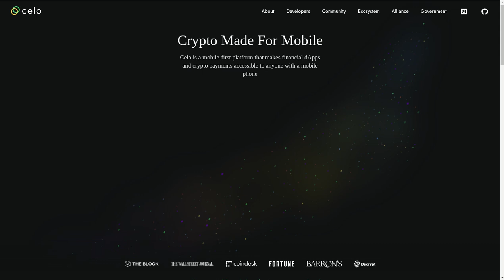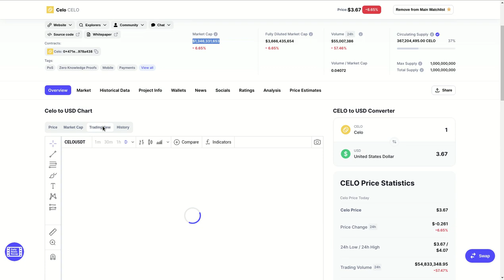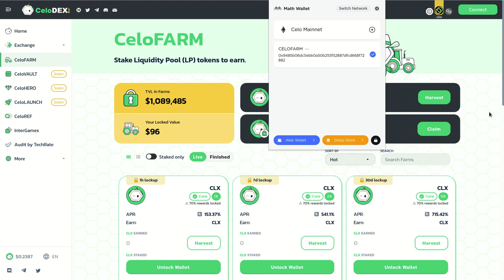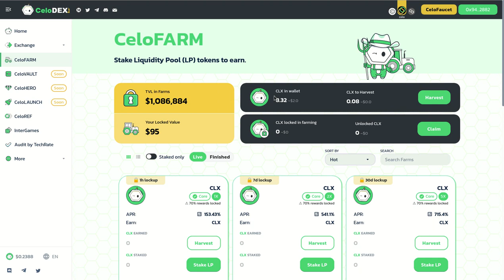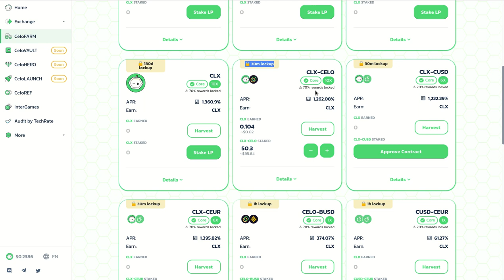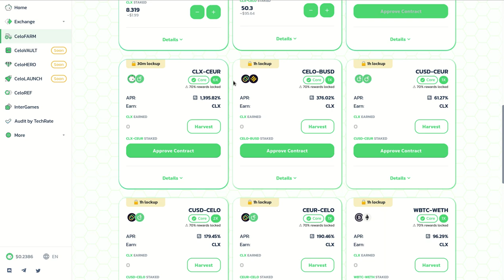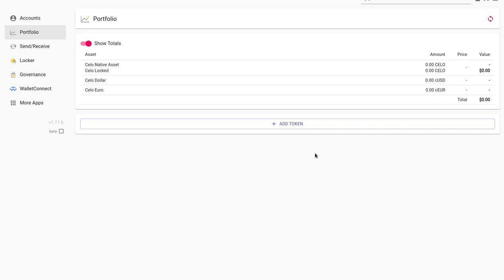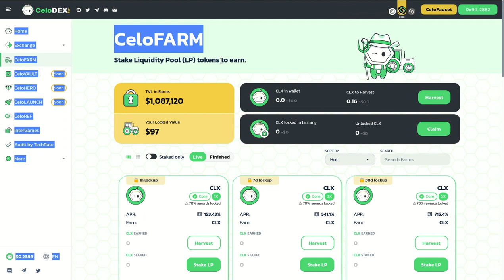𝗖𝗘𝗟𝗢𝗙𝗔𝗥𝗠 𝗔𝗣𝗥 𝗗𝗘 𝟭,𝟮𝟳𝟮.𝟰𝟱%, UN DEX DE LA BLOCKCHAIN DE CELO QUE PROMETE ESTAR DENTRO DE LOS MEJORES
Hola a tod@s, Bienvenidos a su canal 𝘾𝙧𝙮𝙥𝙩𝙤𝙣𝙤𝙢𝙮, en este video les comparto la informacion de 𝗖𝗘𝗟𝗢𝗙𝗔𝗥𝗠, un DEX que tiene muy buena pinta y nos ofrece un 𝗔𝗣𝗥 𝗗𝗘 𝟭,𝟮𝟳𝟮.𝟰𝟱% para un lockup de 30 meses.

✦  !𝗤𝘂𝗶𝗲𝗿𝗲𝘀 𝗶𝗻𝘃𝗶𝘁𝗮𝗿𝗺𝗲 𝗮 𝘂𝗻 𝗰𝗮𝗳𝗲!
🔑 ₿𝗜𝗧𝗖𝗢𝗜𝗡: 17B58WsPdg2k9nwTWN1gcTy9tquwej7Gve
🔑 𝗘𝗧𝗛𝗘𝗥𝗘𝗨𝗠
𝗘𝗥𝗖𝟮𝟬: 0x17d1dcc02ae89167de3bebd2821af1989f06a9f1